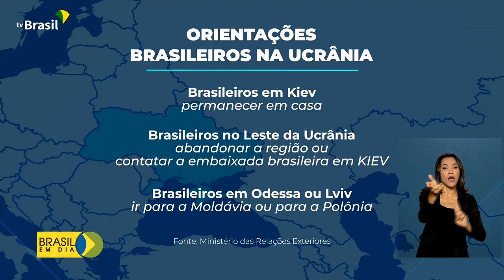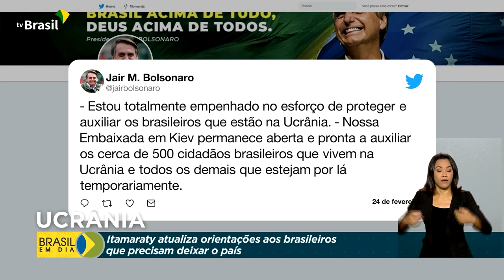Relações Internacionais | Conflito na Ucrânia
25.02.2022 - O Ministério das Relações Exteriores atualizou as orientações aos brasileiros que estão na Ucrânia e precisam deixar o País. Para mais informações, acesse kiev.itamaraty.gov.br ou